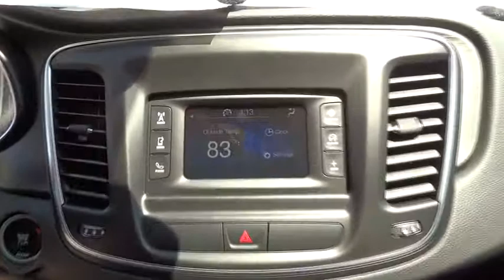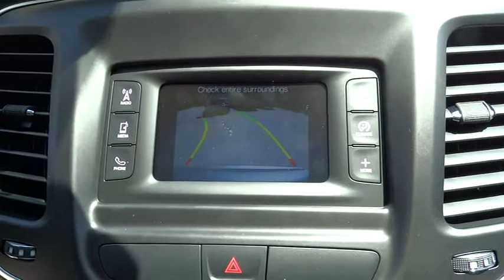2015 Chrysler 200 Fayetteville, Lillington, Fort Bragg, Sanford, Southern Pines, NC N6691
2015 Chrysler 200

543 N McPherson Church Rd